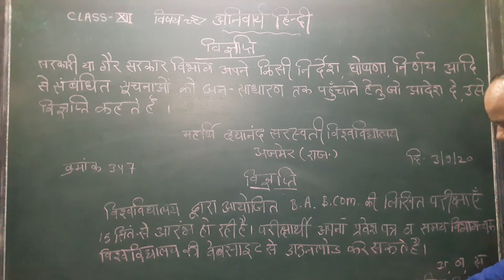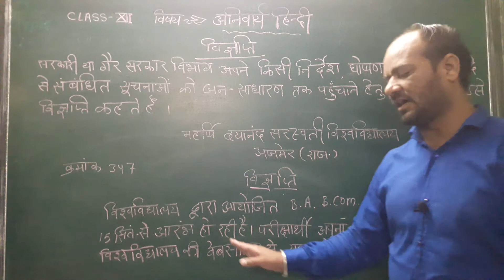Class 12 Hindi Vigyapti